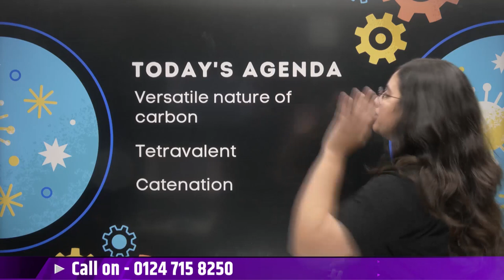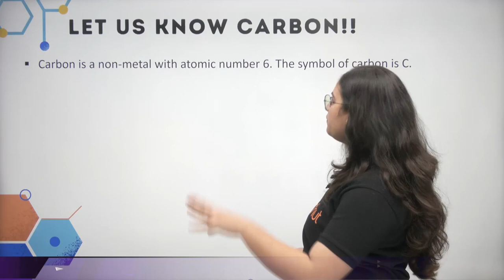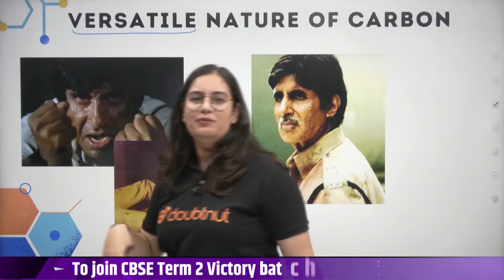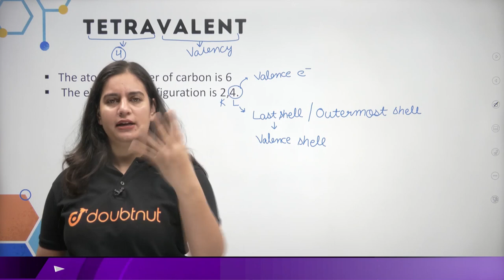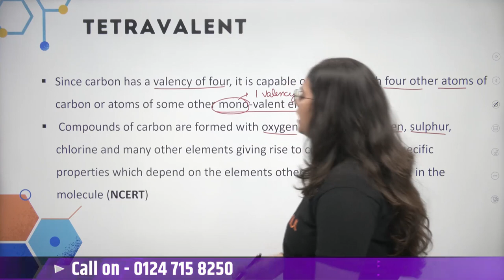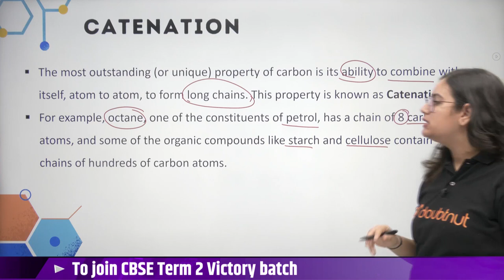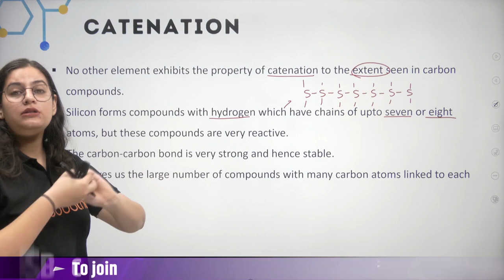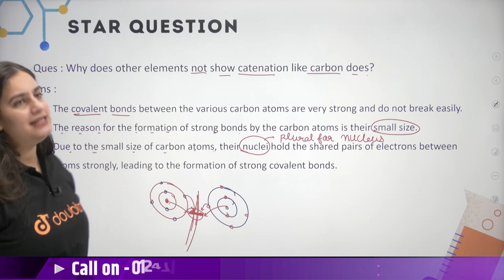CBSE Term 2 Class 10th Science | Carbon And Its Compounds | Versatile Nature of Carbon | L1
CBSE Term 2 Class 10th Science | Carbon And It's Compounds | Versatile Nature of Carbon | Doubtnut

📌In this video you will learn why everything we touch, feel, see is made up of carbon.

👉 Have Any Query? Ask Us.